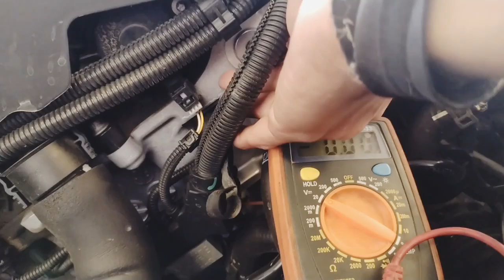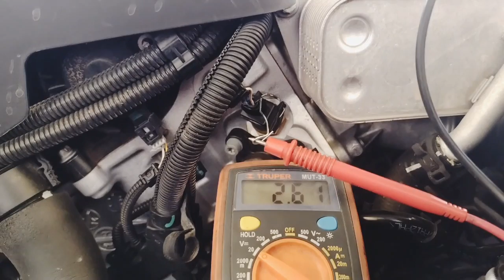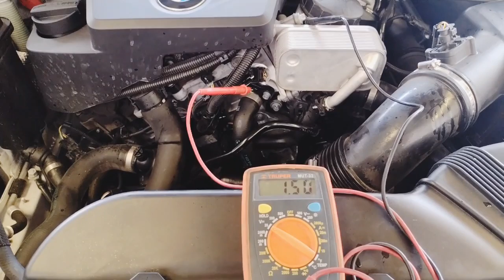COMO revisar EL sensor DE temperatura!! / MULTÍMETRO!!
Con este video daremos inicio a los videos práctica a la prueba de los sensores y actuadores del vehículo quédate y síguenos en YouTube para ver la serie de videos que traeremos a continuación en esta ocasión le toca el sensor de temperatura explicaremos qué voltajes debe de tener y qué voltajes son erróneos lo cual nos indica que hay que reemplazar el sensor. !

saludos a mis amigos de 🇲🇽🇦🇷🇨🇦🇨🇱🇪🇸🇬🇭🇬🇹🇭🇳🇱🇷🇵🇦🇺🇾🇺🇸

nos vemos en un próximo video y que tengan un excelente día! 😁